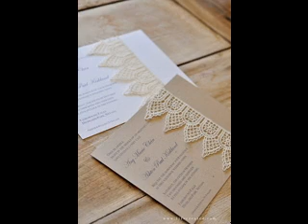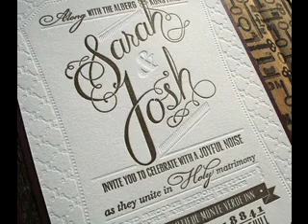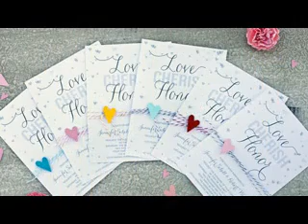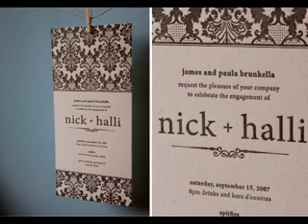Creative Diy wedding invitations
Creative Diy wedding favors